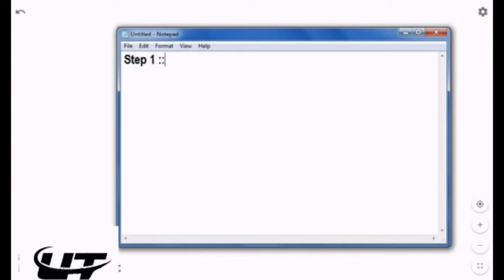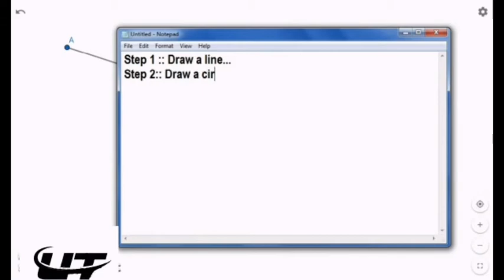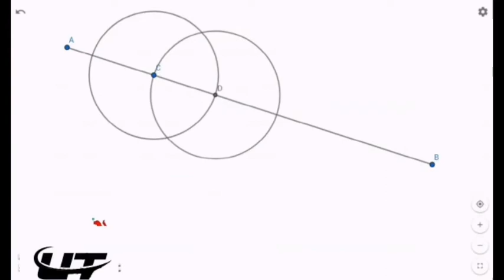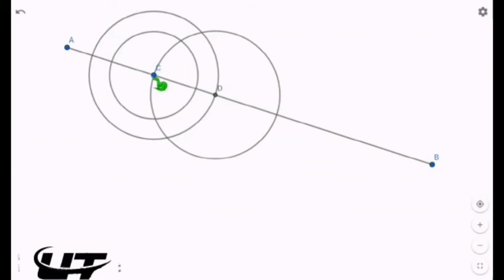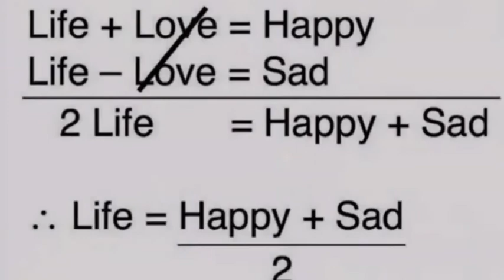How To Construct 70° Angle ? | WITHOUT PROTRACTORS!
It was in the Maths class when me and my friends were playing with the compass and scale,

We Found a different way on
How To Construct 70° angle without protractor.

and

even found a few more ways to Construct some other angles which we do not get to learn in schools..

See the video till the end.
& if don't like it Dislike it..

All criticisms are taken Positively...

Please send your valuable complaints and suggestions to:-